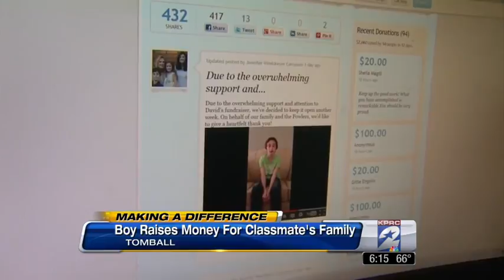Local boy 'crowdfunds' for family after friend's dad dies